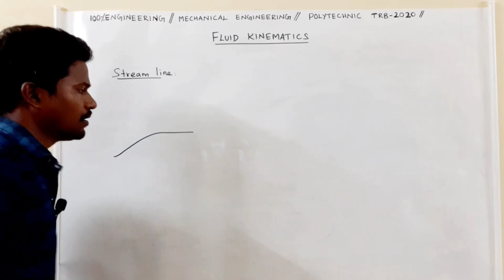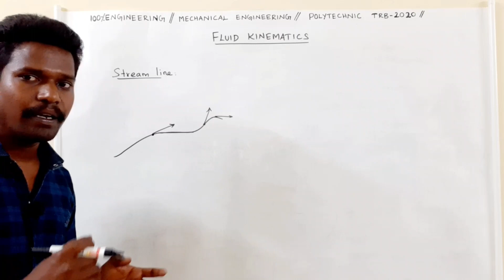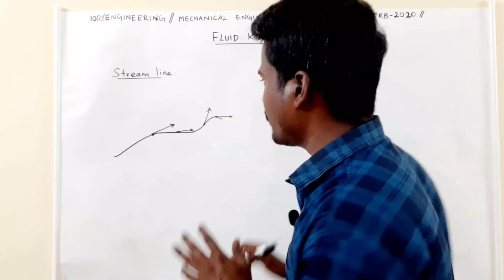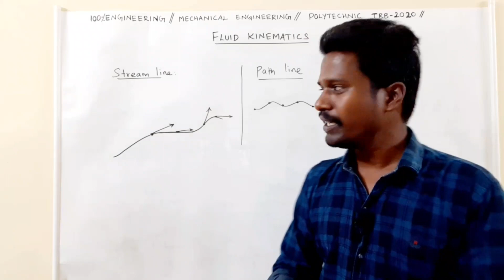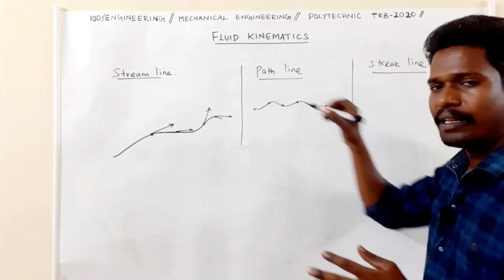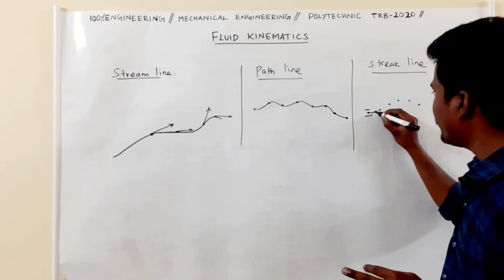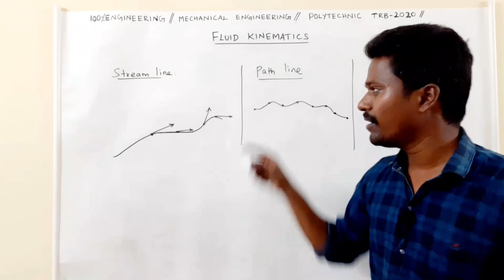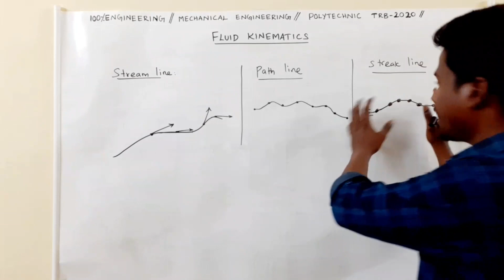Fluid mechanics stream line, path line, streak line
Clear description about sream, path and streak lines in fluid flow